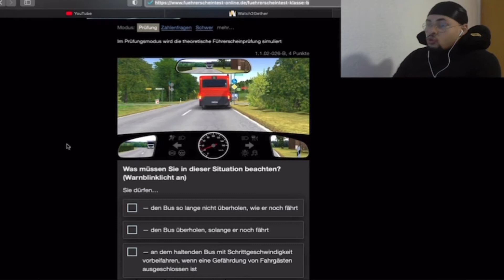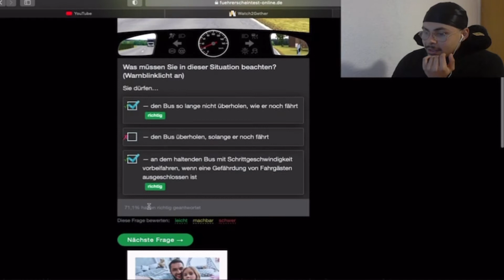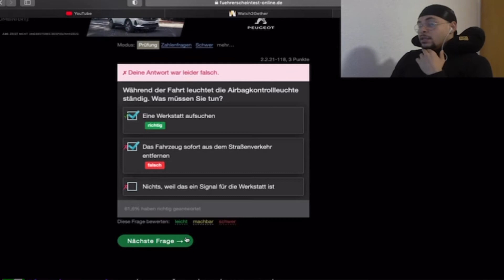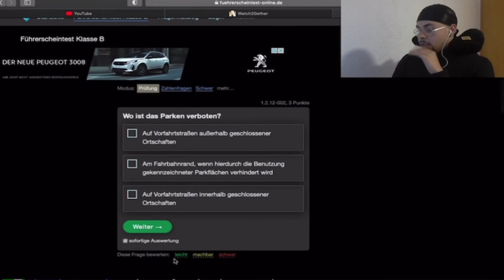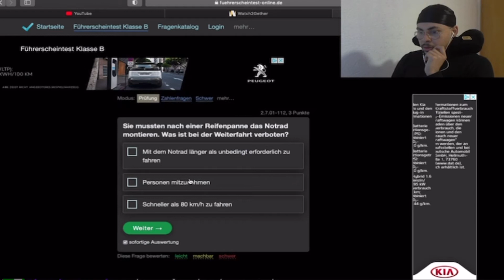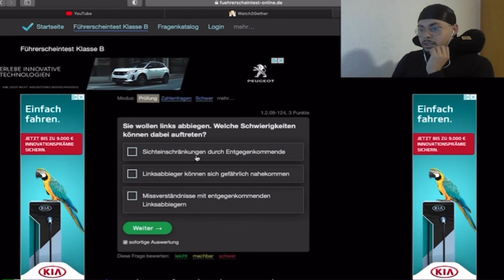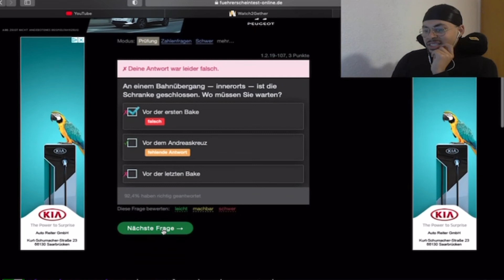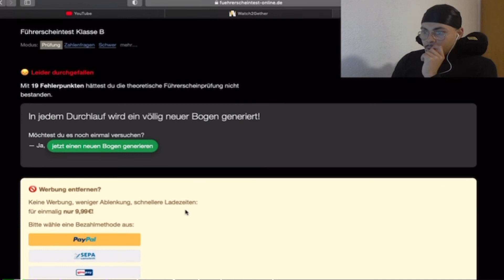FAHRSCHULE MIT DAVE Führerschein Prüfung | davewave